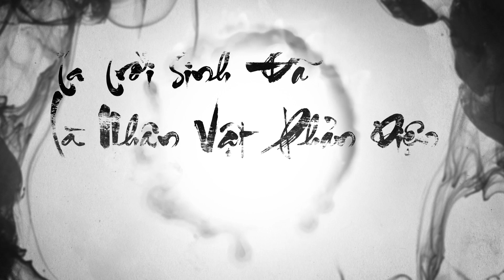#229 Ta Trời Sinh Đã Là Nhân Vật Phản Diện 🔥 Chương 2361-2380.Truyện audio - Tiên Hiệp, Huyền Huyễn.